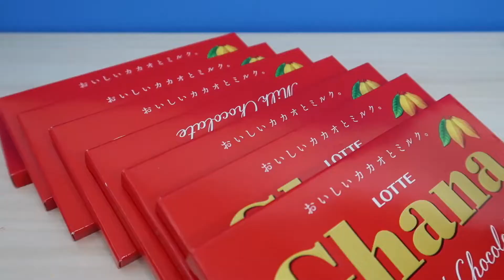クマちゃんグミ くまま クマちゃんチョコレートを作る？Pop it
皆さん、今日もクマちゃんグミのくままと一緒に楽しく遊んでいます。

今日は何とクマちゃんグミの休日です。 そして、私のオリジナルレシピで彼をチョコレート熊にします！